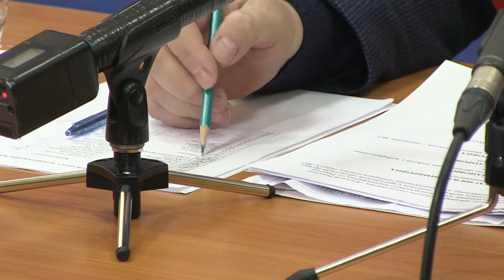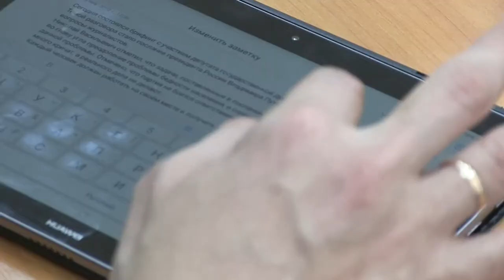Николай Панков о назначении Людмилы Боковой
Депутат Госдумы Николай Панков на своей пресс-конференции в Саратове прокомментировал уход Людмилы Боковой из Совета Федерации. Накануне стало известно о назначении сенатора от Саратовской области на пост замглавы Минкомсвязи РФ. Подробности на сайте ИА "Взгляд-инфо".